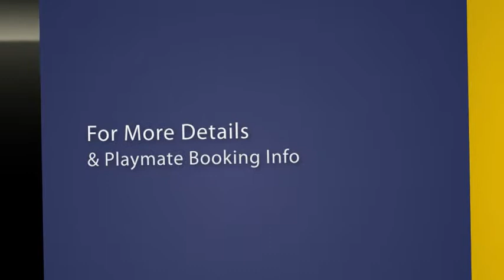Francesca Frigo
PlayboyEvents.com has been an undisputed leader in luxury entertainment for decades through its exclusive offerings at Playboy Clubs and popular Playboy events. Now, clients can bring the Playboy experience closer to home by arranging entertainment by exclusive Playboy DJs or personal appearances by gorgeous Playboy Playmates at privately-hosted events.